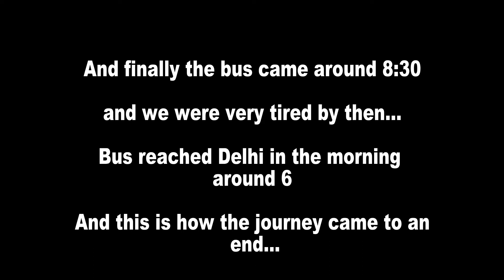Manali to Manikaran Sahib | Day 3 | Kasol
This video is about our Day 3. We had out breakfast on the mall Road and took a local bus to Kullu and from there another bus to Manikaran Sahib.